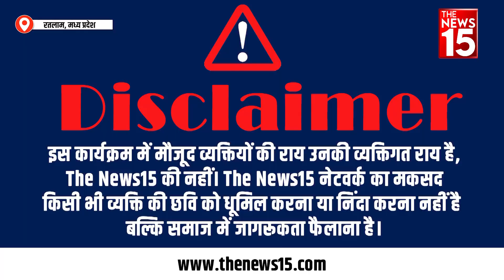Rajasthan, Madhya Pradesh के Election ने बदल दिया 2024 का रुख | Lok Sabha Election 2024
राजस्थान में चुनाव प्रचार के दौरान 'पनौती' शब्द के प्रयोग को लेकर कांग्रेस नेता राहुल गांधी (Rahul Gandhi) की एक बार फिर मुश्किलें बढ़ादी . जिसके बाद से राजस्थान और मध्या प्रदेश के इलेक्शन ने २०२४ चुनाव का रुख बदल. सुनिए लोगों ने क्या कुछ कहा.